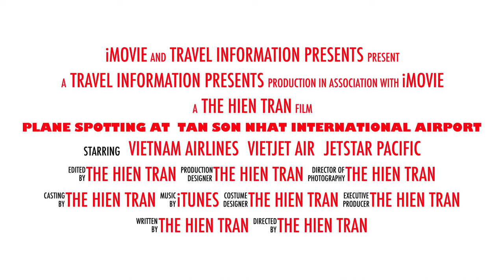Review commercial aircraft at Tan Son Nhat Airport - Plane spotter Vietnam video (Airbus and Boeing)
- Review some commercial aircrafts at Tan Son Nhat Airport(SGN) - Plane spotter Vietnam youtube video. Including: Airbus and Boeing, a320 sharklets (VietJet Air),a330, Boeing 777, Boeing 787 dreamliner (Vietnam Airlines), A321.a320 family, Boeing 747-400 (China Airlines), Boeing 787-8 (Japan Airlines), A350xwb.
- Boeing Commercial Airplanes (BCA) is a division of The Boeing Company. It designs, assembles, markets, and sells jet airliners and business jets (Boeing Business Jets); it also provides product-related maintenance and training to customers worldwide.
Source: Boeing.com
- Airbus’ diverse product line includes everything from passenger jetliners to freighters and private jets. With each of the company’s aircraft family boasting cutting-edge design, superior comfort and unparalleled efficiency, they are setting the standard for the modern aviation industry.
Source: Airbus.com
- Aircraft spotting or plane spotting is a hobby of tracking the movement of aircraft, which is often accomplished by photography. Besides monitoring aircraft, aircraft spotting enthusiasts (whom are usually called plane spotters) also record information regarding airports, air traffic control communications and airline routes.
- Ho Chi Minh City Airport (SGN) VietnamTan Son Nhat International Airport (IATA: SGN, ICAO: VVTS), is the largest airport in Vietnam. It is located 4 mi (6 km) north of the center (District 1) of Ho Chi Minh City (Saigon).Tan Son Nhat International Airport operates from two terminal buildings – Domestic Terminal 1 and International Terminal 2. The new international terminal opened in September 2007 with the capacity of 8 to 10 million passengers per year, giving the airport a total capacity of 15-17 million passengers per year.